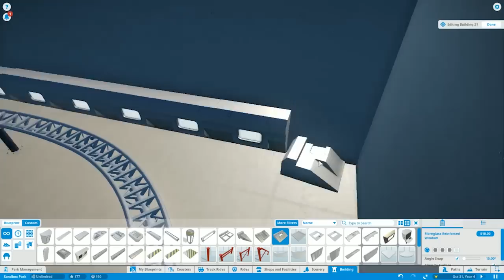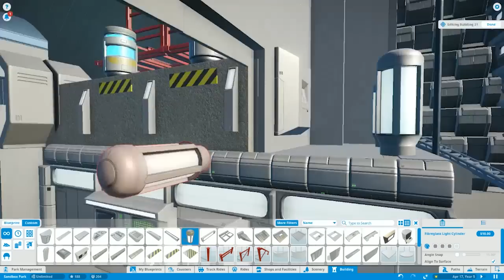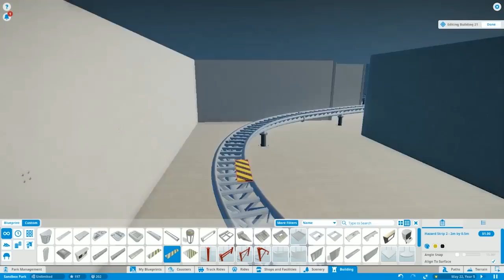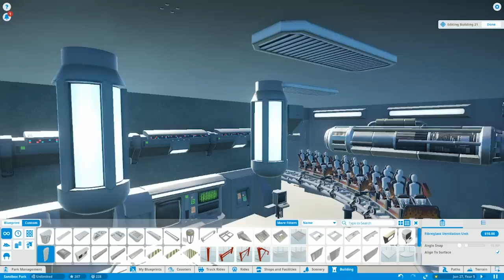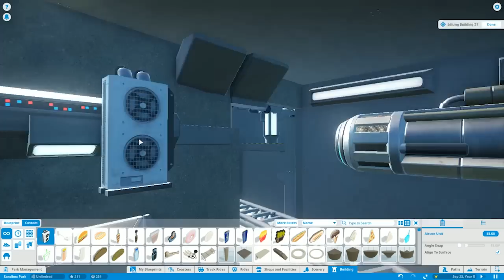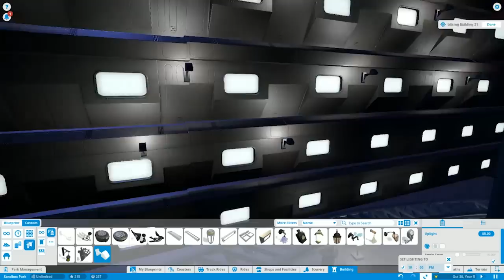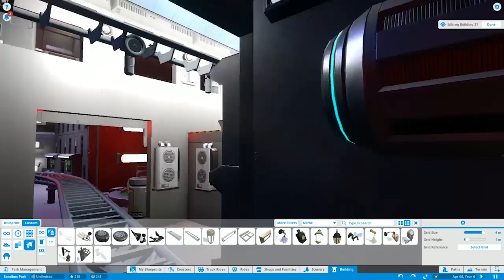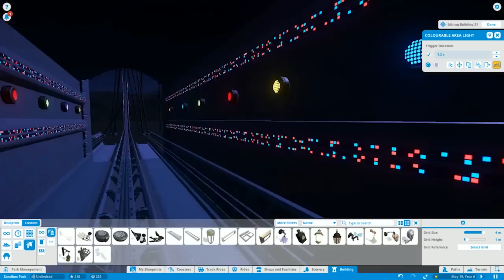Let's Build the Ultimate Theme Park! - Planet Coaster - Part 5 (Dynamic Lighting and Decorations)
Continuing with the decoration of the lab's interior and beginning to add the triggers for the lighting effects.